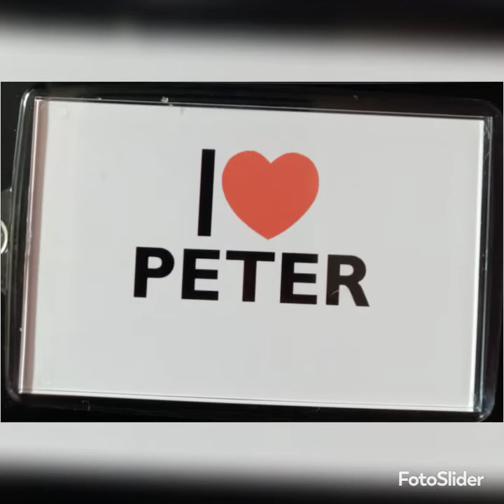Peter cox photo video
peter cox  mini photo  video